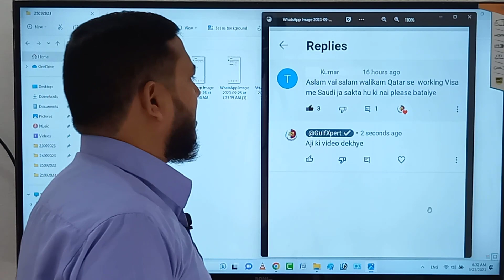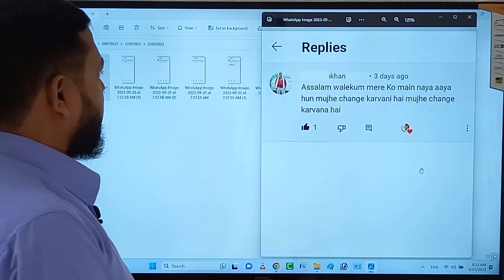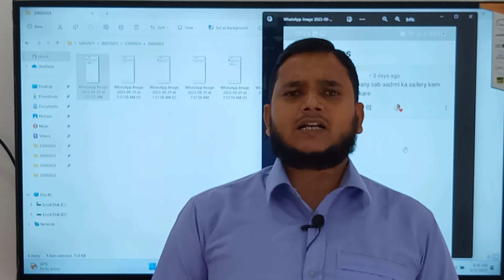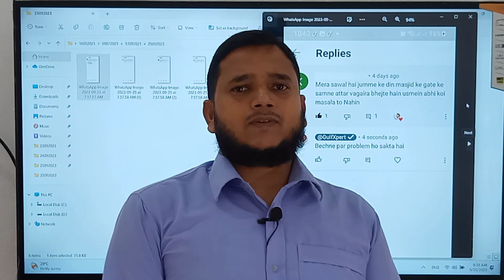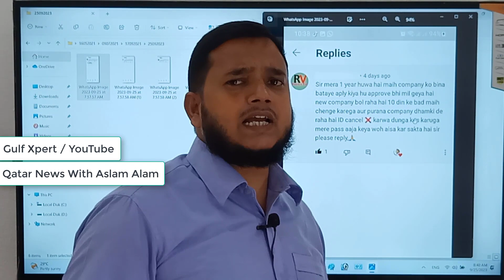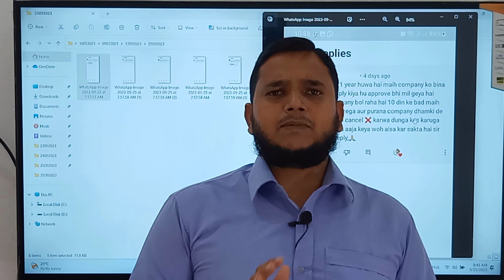कतर में काम नहीं है क्या कतर से डायरेक्ट सऊदी जा सकते हैं | Qatar Labor Law in Hindi | Gulf Xpert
kya qatar se saudi arabia work visa par ja sakte hain ?
qatar naya aya hun kya kafala change kar sakta hau ?
14 sal se house worker ka kam kar raha hun kafil noc nahi deta hai kya karen ?
old company company change karne se rokta hai kya karen ?

be infringing.